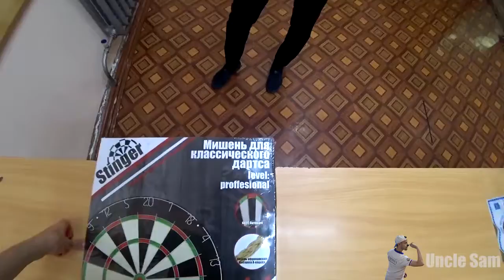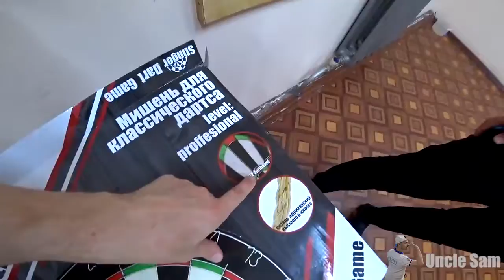Мишень Stinger. Уровень Pro. Распаковка.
Заценим чо почём ! Ребята купили мишень профессионального уровня за 3500 рублей. Стоит ли эта штука таких денег ?